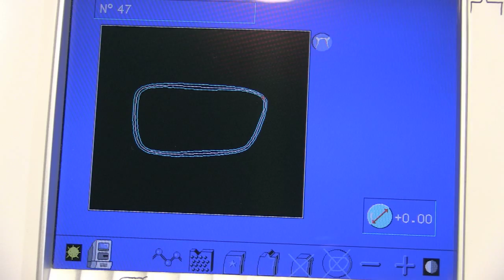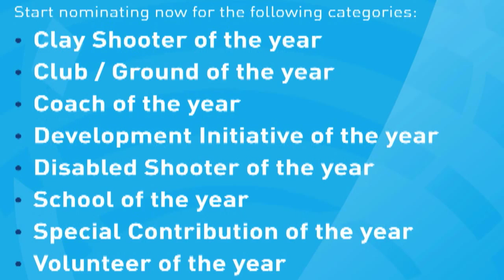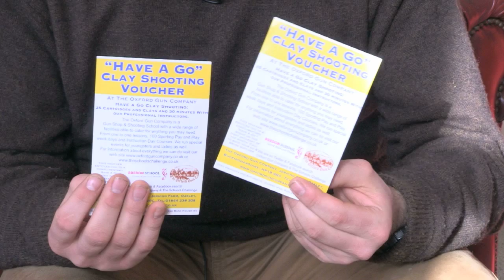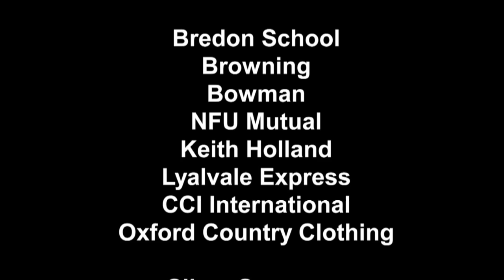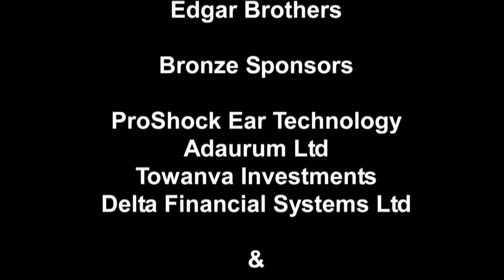Schools Challenge TV - Shooting Optics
This week we're getting our eyes tested by Keith Holland & Associates.  Eyes are all important for a shooter and Keith explains how technology has moved on. We're then off to Bredon School which is improving it's facilities for the students especially the shooting team. It's also competition time with a chance to win some shooting lessons.